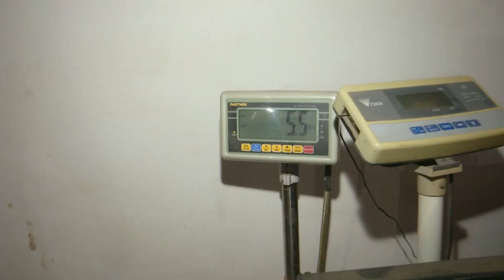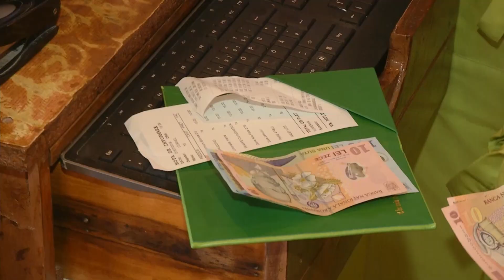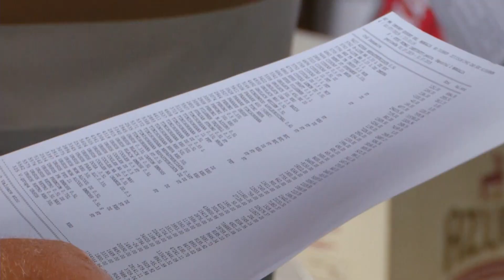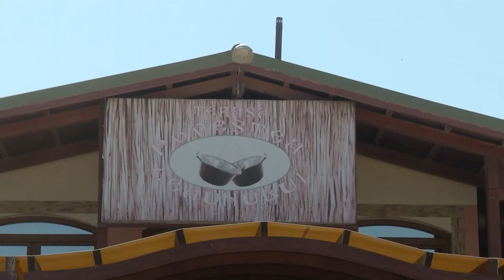Nea Marin, om cu suflet mare - partea a2a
Nea Marin, Maria Buza, Adriana Trandafir, Iuliana Luciu, Mirela Voicu și Noi ; LIVIU VARCIU  & ANDREI ȘTEFĂNESCU. Poftiți la circ seria 5 ep 14